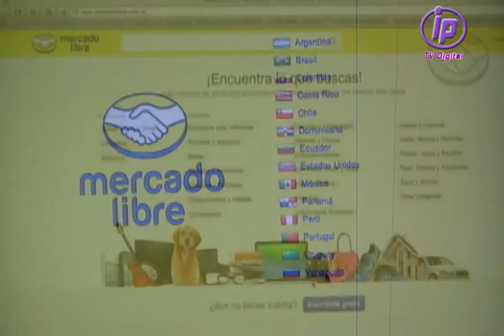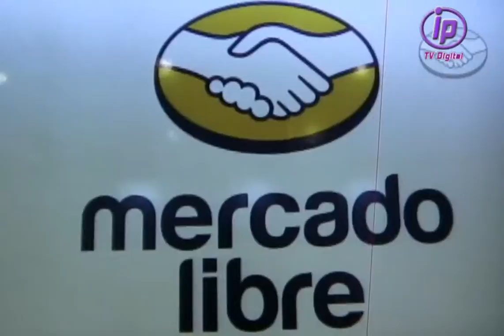Avance Exclusivo - Mercado Libre cumple 15 años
Mercadolibre el ecosistema en la red cumple 15 años.

Conoce más de IP Media Group (Televisión, Radio, Producciones Audiovisuales y Fotográficas, Agencia de Medios Internacional, Blog de Noticias y Prensa) visitando la web oficial

A) Twitter: @ip_tvdigital @ip_mediagroup @ip_radiodigital @ip_agencia
B) Instagram: @ip_tvdigital @ip_agenciademedios @ip_radiodigital
C) Facebook: @iptelevisiondigital @ipradiodigital @ipagenciademedios @ipproduccion @ipmediagrupo
D) Linkedin: @IPMediaGroup